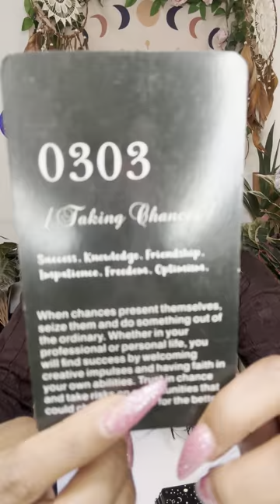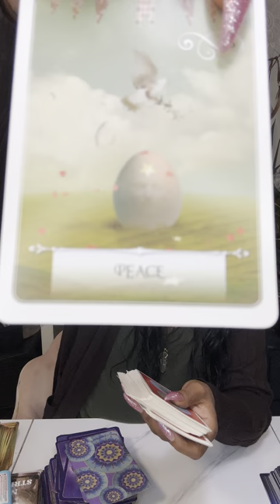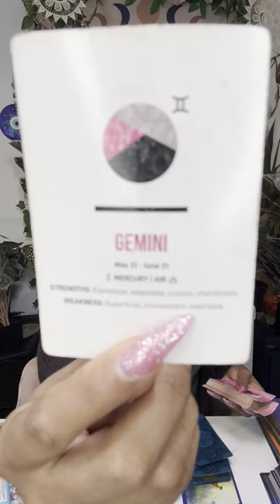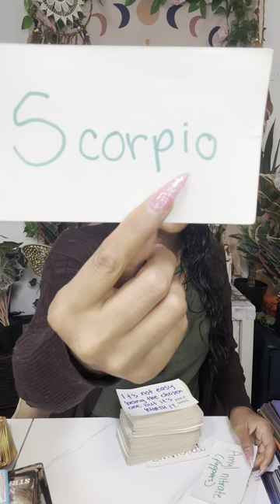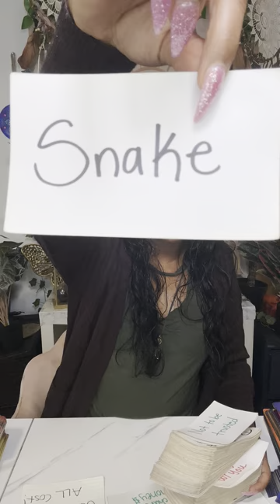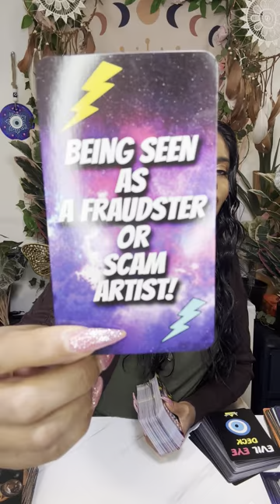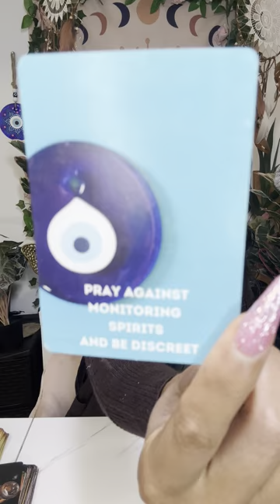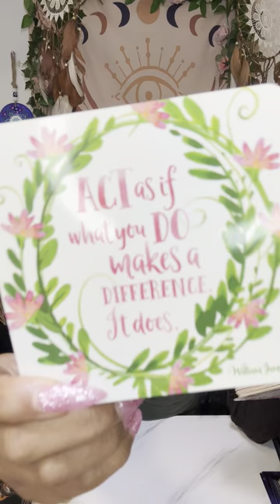Your Future Is Bright+They Know It 😤They’ll Accuse U Of Being Selfish & Narcissistic If U Say No‼️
Try MysticSense for FREE 5 Min Reading!

Sun ☀️: What’s happening on a Soul Level
Moon 🌙: What’s happening on an Emotional Level
Rising ⬆️: What’s happening on a Physical Level. (3D)
Venus 💗: What’s happening on a Romantic Level
North Node 🔮: Where your Soul wants to be 🧿🧿🧿🧿🧿🧿🧿🧿🧿🧿🧿🧿🧿🧿🧿